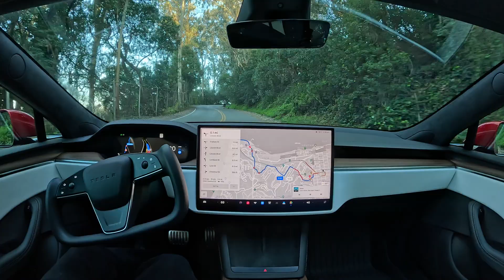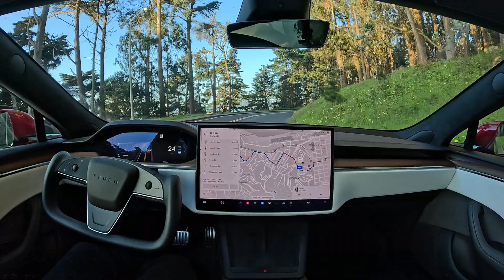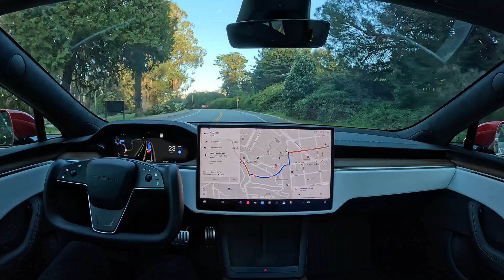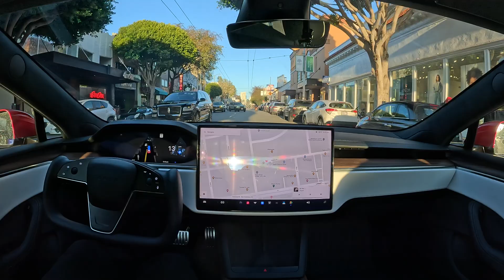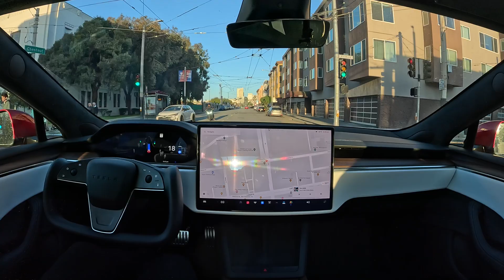Chestnut Street on Tesla Full Self-Driving Beta 12.3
Tesla Full Self-Driving Beta 12.3 drives from Fort Point to Chestnut Street in San Francisco, California